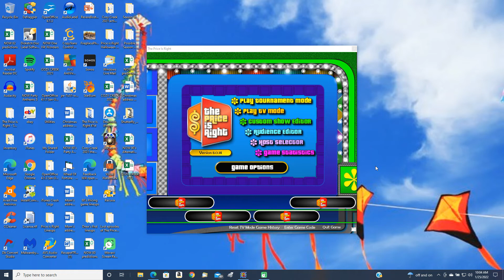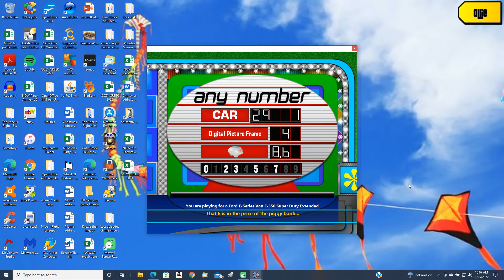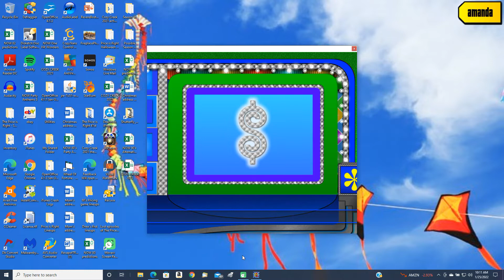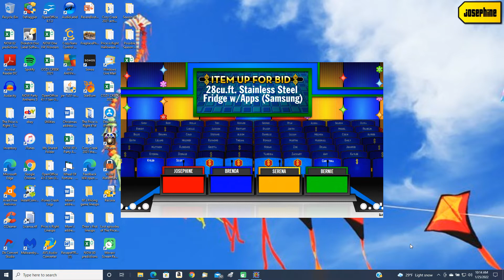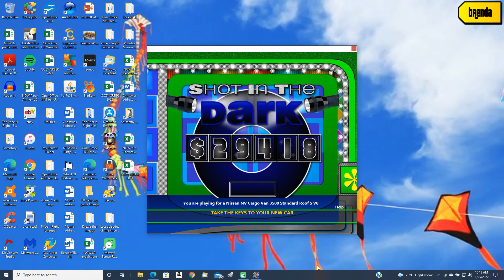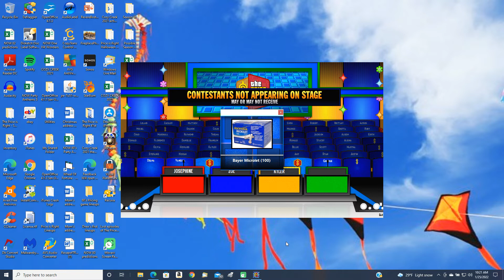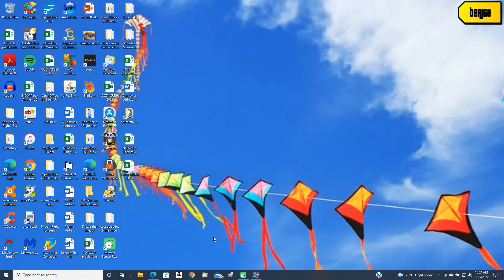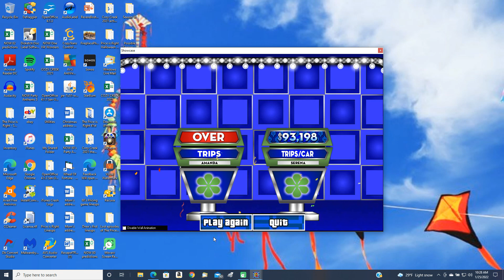BigJon's Price is Right (Car games on the turntable)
Here is a game of The Price is Right with every game played for a car and on the turntable.